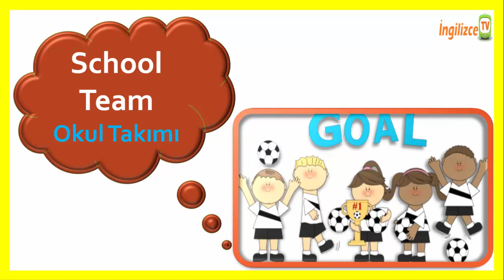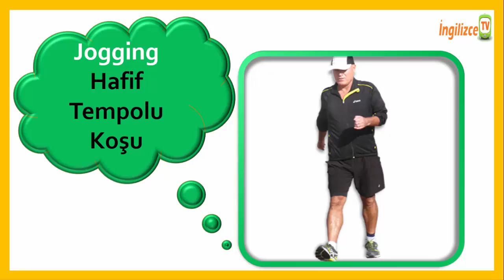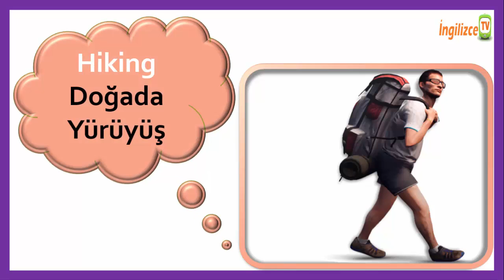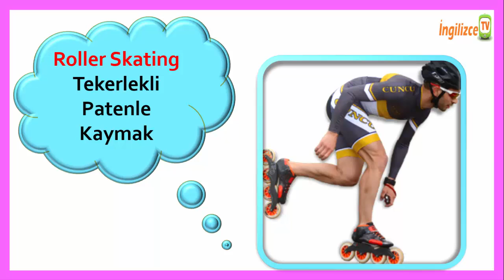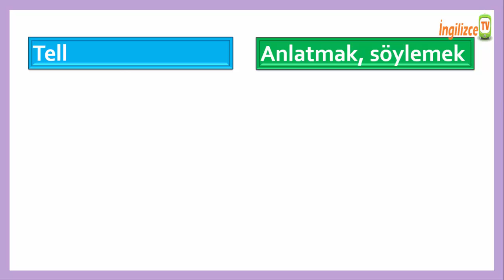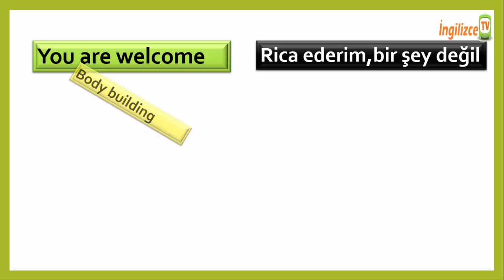5. Sınıf İngilizce 8.Ünite Fitness Kelimeleri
5.sınıf İngilizce 8.ünite kelimeler fitness ünitesinin kelimeleri ve anlamları sizlere sunulmuştur.Telaffuzları ile.

Bu videomuzda kelimeler anlamlarının yanında görseller ve müzikle desteklenmiştir.Umarız memnun kalır ve güzel şeyler öğrenirsiniz.